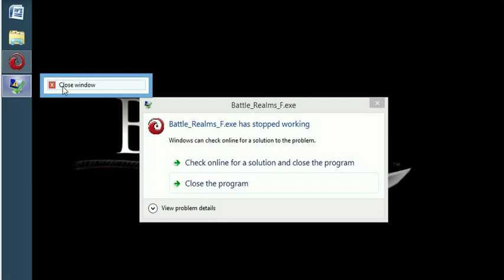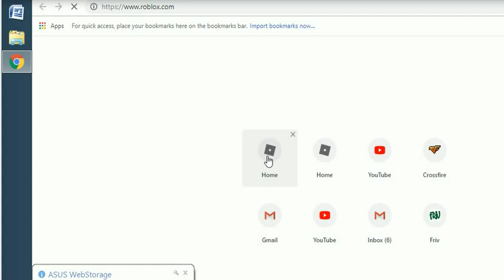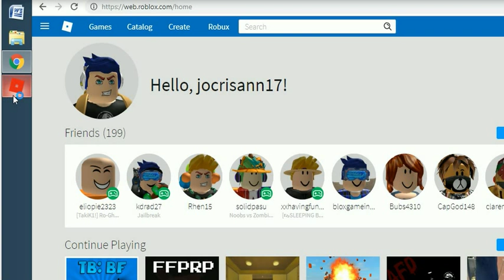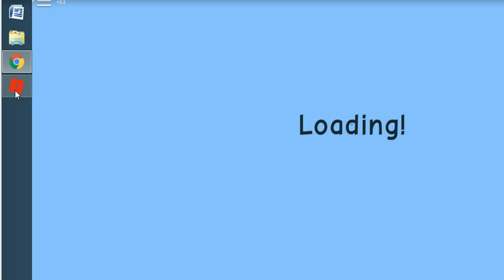BATTLE REALMS GAME PART 2-6